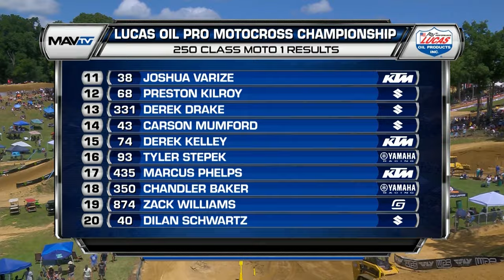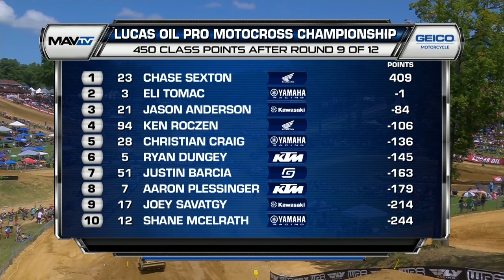Budds Creek National FULL 250 Moto 1 | 2022 Pro Motocross